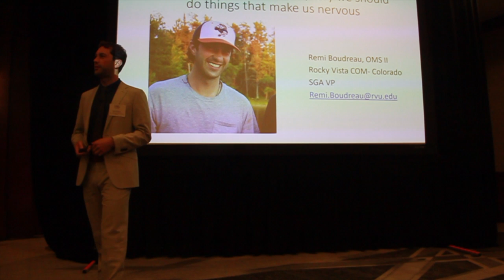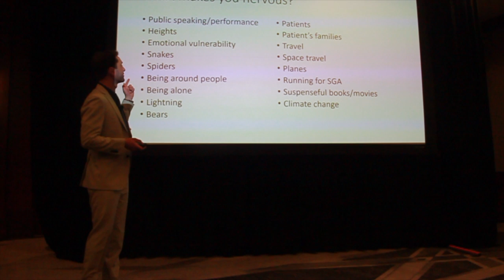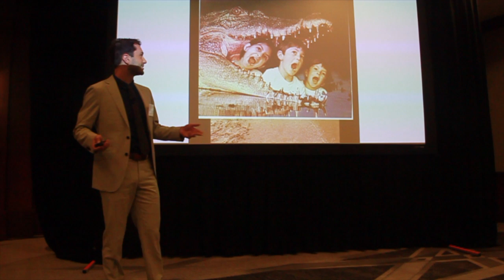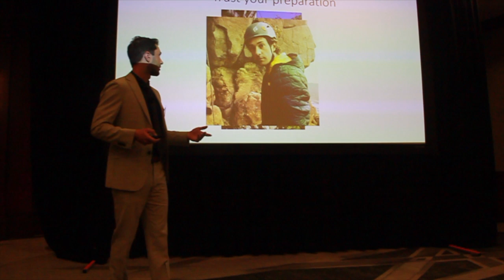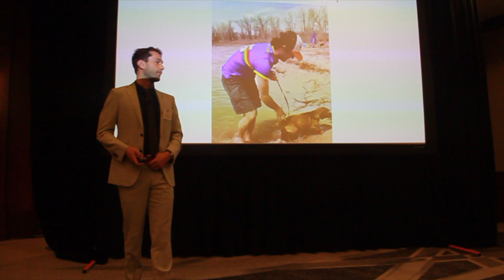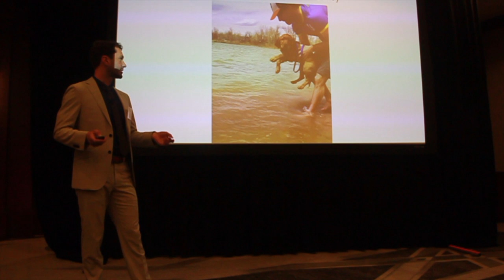We Should Do Things That Make Us Nervous - Student Doctor Remi Boudreau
Student Doctor: Remi Boudreau, OMS-II
Osteopathic Medical School: Rocky Vista University College of Osteopathic Medicine

COSGPower Talks serve as a platform for osteopathic medical student leaders to share their knowledge, stories, and experiences with leaders all over the nation. It is our hopes that by sharing this with you, we can continue to lead medicine forward.

What is COSGP?
The Council of Osteopathic Student Government Presidents (COSGP) is an official council of the American Association of College of Osteopathic Medicine (AACOM). The Council was established in 1972 and was originally known as the Council of Student Presidents. COSGP serves as the official national representative voting voice of all osteopathic medical students. Its members work to maintain communication, disseminate information, foster student leadership, and provide a mechanism for the exchange of ideas between students of different colleges of osteopathic medicine.

Purpose and Goals
The purpose and goals of the COSGP are as follows:
1. To assemble student leaders from each college of osteopathic medicine (COM)
2. To collaborate on issues affecting all osteopathic medical students
3. To foster the exchange of ideas, information, and problem solving affecting individual colleges of osteopathic medicine
5. To encourage professional development and leadership among osteopathic medical students 6. To support and promote the principles and pride of osteopathic medicine among osteopathic medical students and the American public